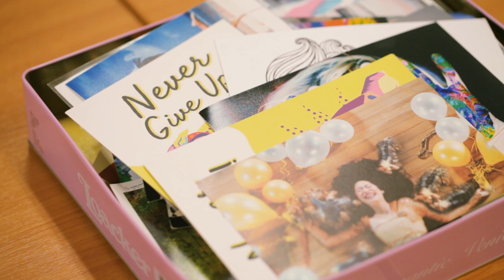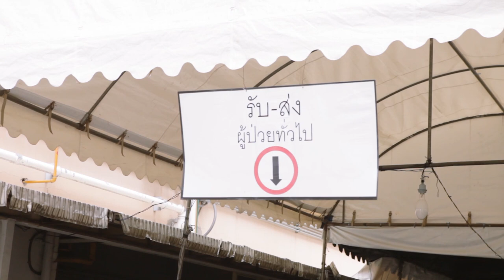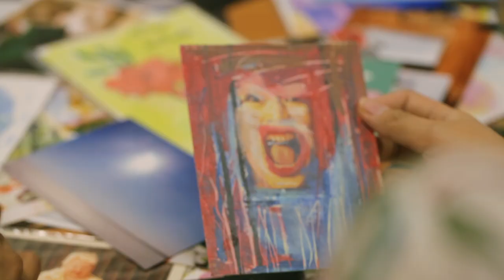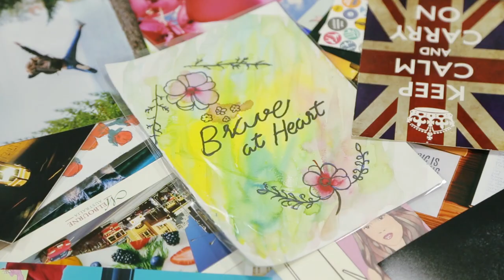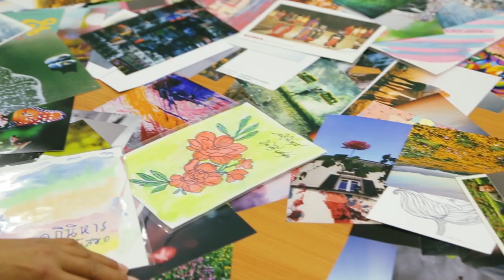Art for Cancer by Ireal: ชุมชนกรุณา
เรื่องราวความตั้งใจของ คุณออย ไอรีล ไตรสารศรี ผู้นำกระบวนการศิลปะบำบัด มาสนับสนุนกำลังใจ และสร้างสรรค์ชุมชนพลังบวกสำหรับผู้ป่วยมะเร็ง

วีดีโอชุดนี้ เป็นหนึ่งในวีดีโอซีรีย์เพื่อการขับเคลื่อนชุมชนกรุณา Compassionate Communities